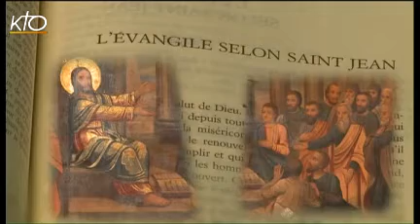Jésus, le Messie promis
La promesse de Dieu d'un Messie à son peuple est incarnée par le Christ. Après son baptême, Jésus donne des signes concrets qui permettent aux hommes de le reconnaître, comme les miracles. Avec le Christ, c'est la puissance de Dieu qui est à l'oeuvre. Jésus est le médiateur entre Dieu et les hommes. Il révèle le visage de Dieu son Père.
Regard biblique du 15/01/2013.